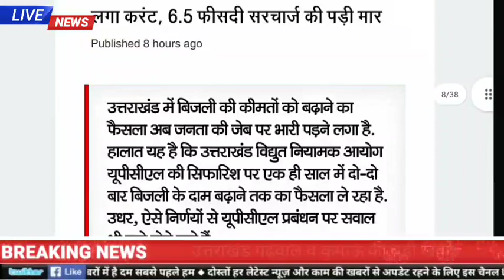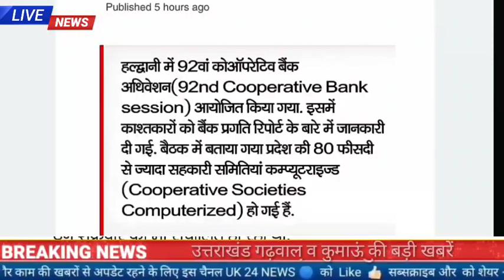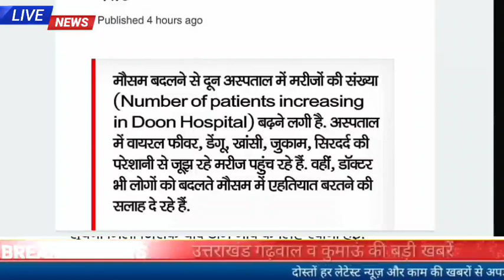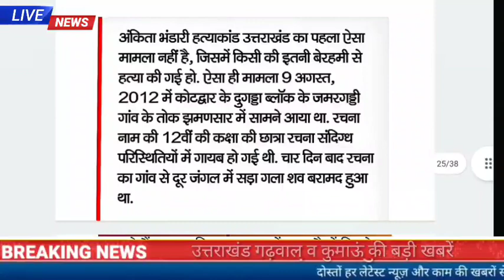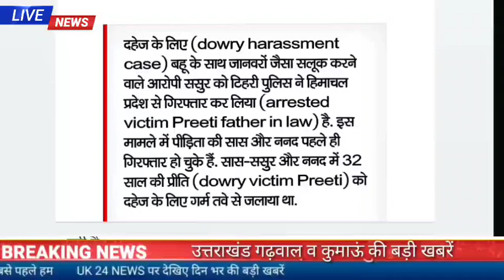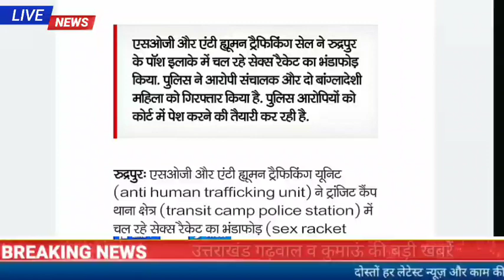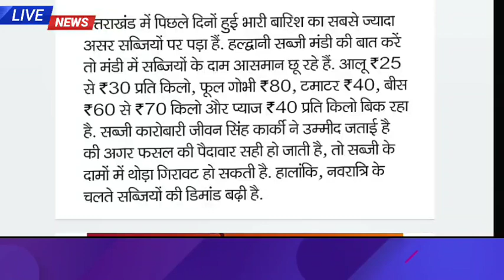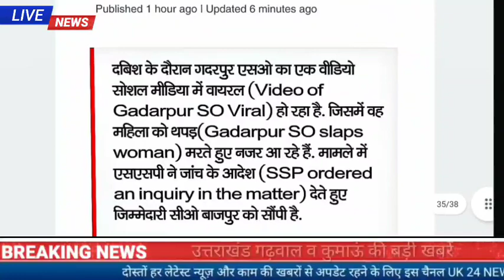29 सितंबर उत्तराखंड शाम की खबरें,किशोरी लापता,सडक़ अवरुद्ध,अंकिता को इंसाफ की मांग हरिद्वार चुनाव